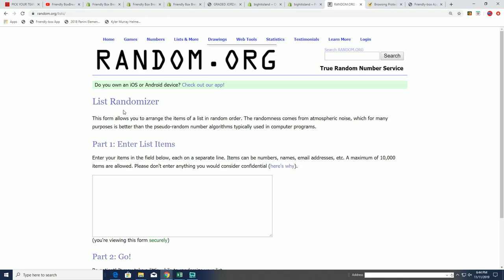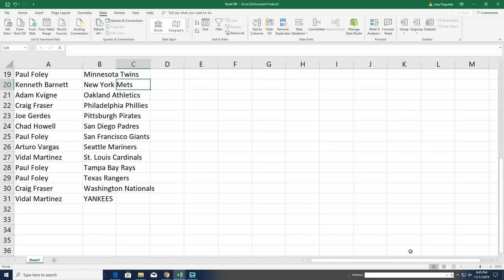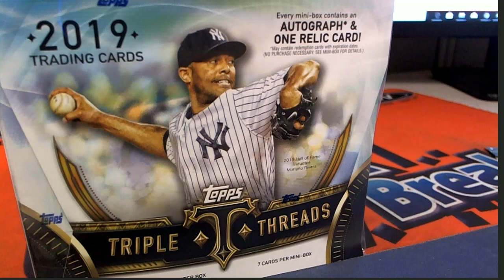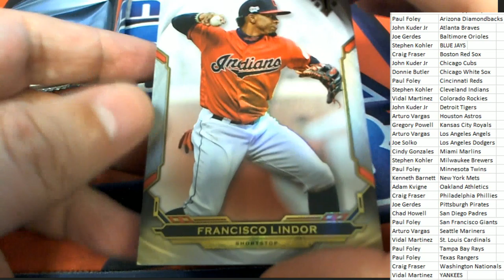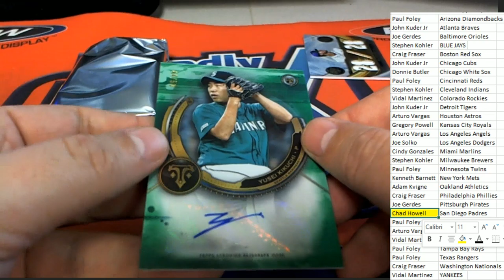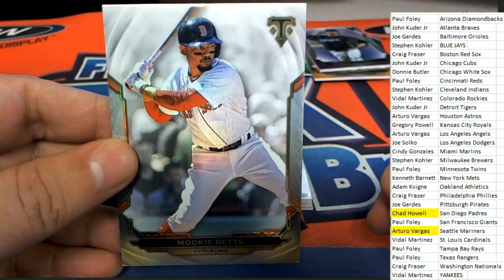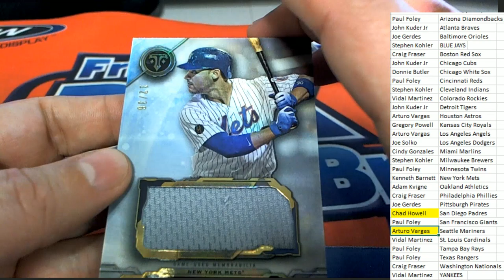2019 Topps Triple Threads Baseball Hobby Box ID 19TOPTRIPBBPYT522